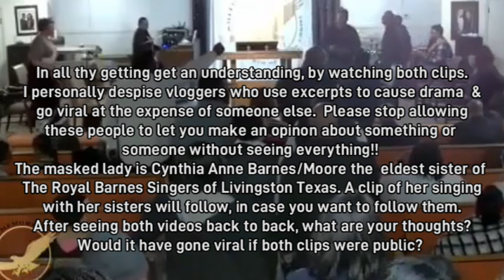Kim Burrell goes Viral again, BUT THERES MORE to see!!